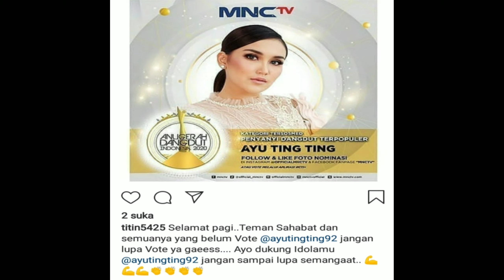Kabar pagi ini !! Ini tanggapan ayu tingting & aditjay saat dikabarkan putus !!